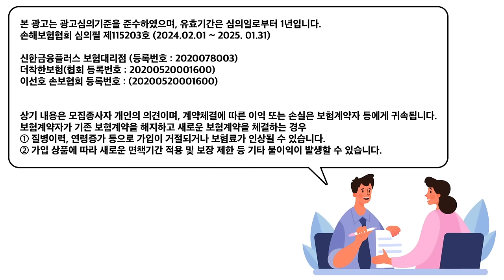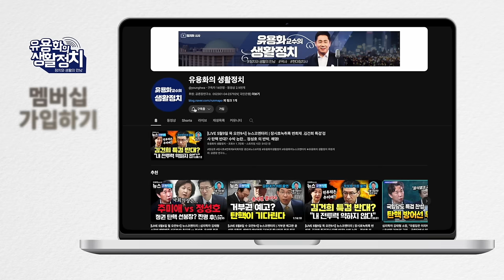"당연히 무죄" " 이재명은 무죄다" 국민에게 “희망을 보여주어야 ! 윤석열 끌어내린 그 다음은 ” 한동훈 눈치보다가 강한 쪽에 붙을 것 [김태형 사회 심리학자]